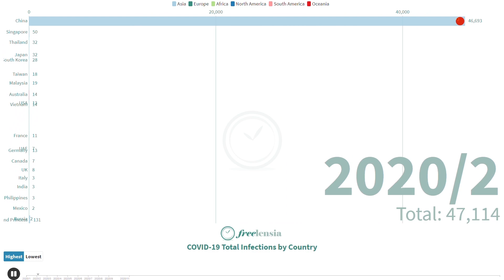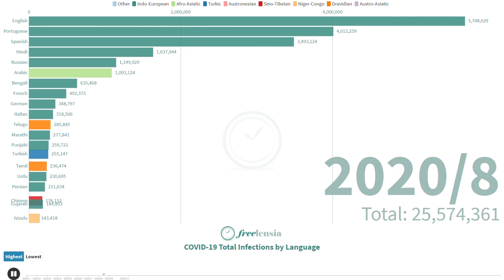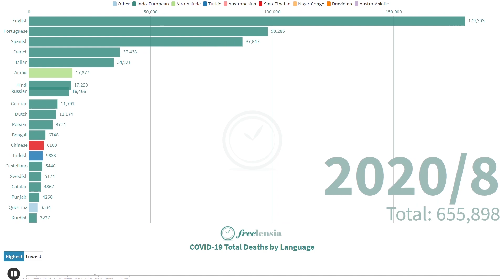Coronavirus Bar Chart Race - Total Infections and Deaths by Country and Language (December 2020)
We will explore how total infections and total deaths increased over time not only by country but also by the language spoken by the patients!

0:00 Infections by country
0:49 Deaths by country
1:28 Infections by language
2:01 Deaths by language